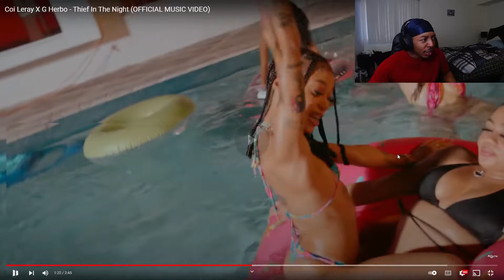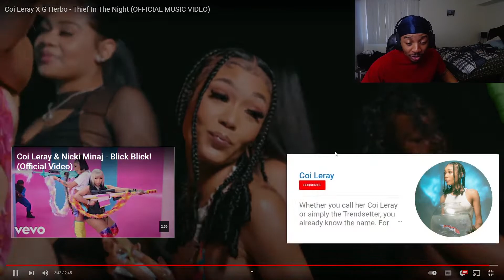im... IN LOVE! Coi Leray X G Herbo - Thief In The Night (OFFICIAL MUSIC VIDEO) | REACTION!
My REACTION to Coi Leray X G Herbo - Thief In The Night (OFFICIAL MUSIC VIDEO) if you want more REACTION videos like this let me know down in the comments down below and let me know what you want me to REACT to next... ROAD TO 1,000 SUBS!